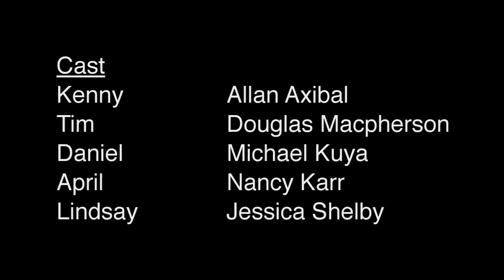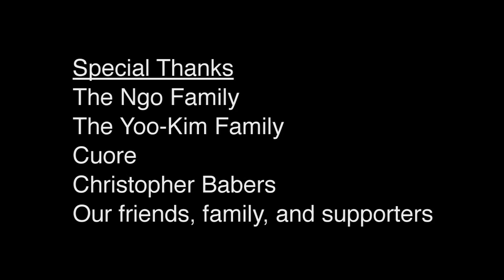Go to Kenny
Go to Kenny is a workplace comedy that centers on the life
of Kenny, a man who unwillingly becomes the keeper of all
his co-workers' deepest darkest secrets.